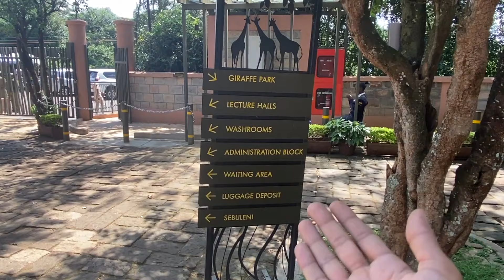Most Expensive Activity In Kenya Why ? | Indian Touching Giraffe First Time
दोस्तों मुझे आप सब से एक मदद चाइए मैं निकला हुआ हूँ एक साल की अफ़्रीका ट्रिप पे यहाँ मेरा लैपटॉप ख़राब हो गया है तो अगर आप मेरी थोड़ी मदद  कर पाएँ तो ज़रूर करना भाइयों - UPI ID - sidhuharsh1@axl

EK DIN TO MARNA HAI!

🌟 **Welcome to Haryanvi Voyager! 🌍**

**🗣️ Language:**
This video is in Hindi, bringing you a more personal and immersive experience. Feel free to turn on subtitles for translations.

Thanks for being a part of the Haryanvi Voyager family! 🌈✨